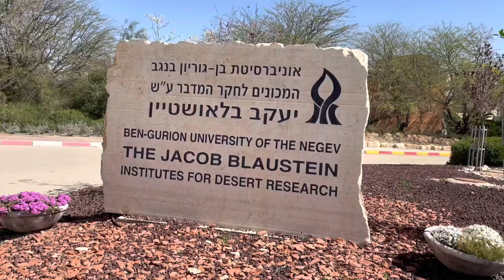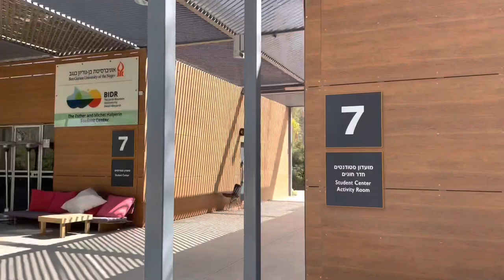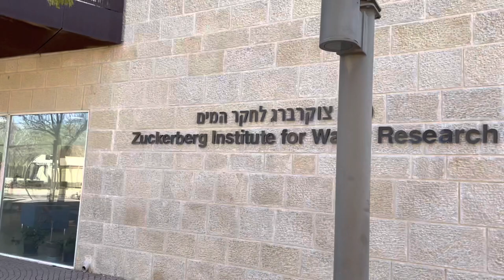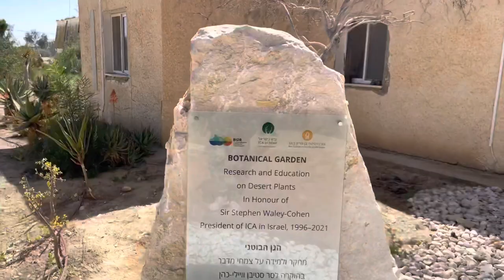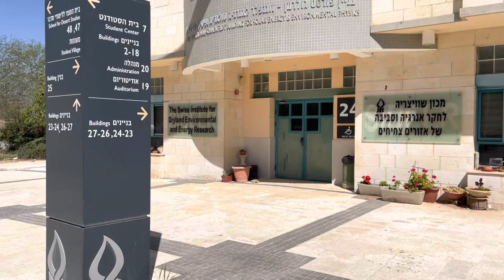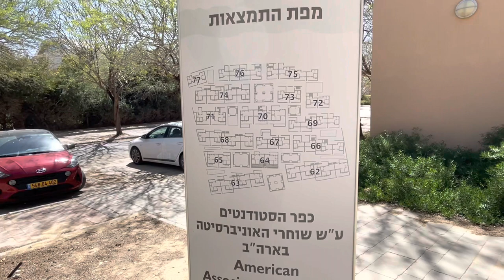My sede boker BGU campus tour | my first vlog1 | Explore bgu campus | anu love world💞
Here i live in sede boker bgu campus in israel
so this vlog is belong to explain about  bgu campus and its dormateries.

Shalom india,

I hope you like my youtube channel.
Ummed h apko videos pasand aaya hoga.

Love anu
anuworld💞israel